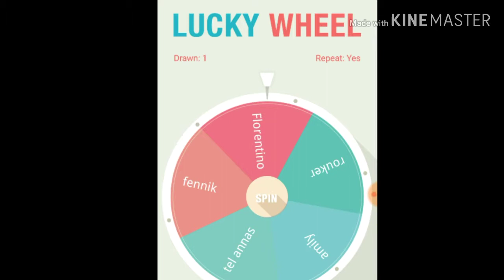Liên Quân | Khởi động hành trình GoPro Boy One Champ Florentino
xin chào hôm nay mình sẽ khởi động một series liên quân nói về quá trình từ một con gà cho tới dân pro của vị tuong florentino này nhé !